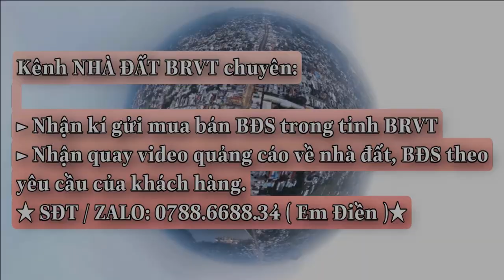Ngay trung tâm xã Phước Tân - Xuyên Mộc| Khu Dân cư đông| 11.6x35.5 100 thổ cư LH 0788668834 (Điền)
👉Vị trí Trung Tâm . Đầy Đủ Mọi Tiện Ích: Uỷ Ban, Trung tâm hành chính Phường, Chợ, trường học, siêu thị, trung tâm vui chơi...
 👉Diện tích : 11.6x35.5
👉 Thổ cư 100m Đất Ở
🏁Giá chỉ : 2 tỷ 850 có thương lượng